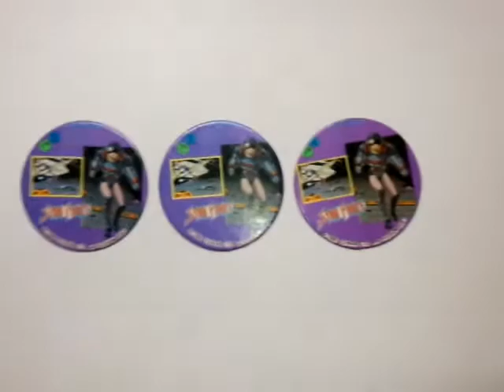めんこ(丸)36 【ファミコン：STAR FORCE】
レトロなオモチャ“めんこ”です。形は丸型で絵柄はファミコンゲーム「スターフォース」。
当時のちびっ子達は、これで血を血で洗う程の格闘をしたと思えば胸熱ですね♪
＊「スターフォース」 (STAR FORCE) は、1984年にテーカンから稼働されたアーケード用縦スクロールシューティング。北米向けに稼働されたアーケード版のタイトルは、「Mega Force」となっている。

名　称　STAR  FORCE
枚　数　３枚
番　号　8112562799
サイズ：直径4.8cm
厚　さ：0.1cm